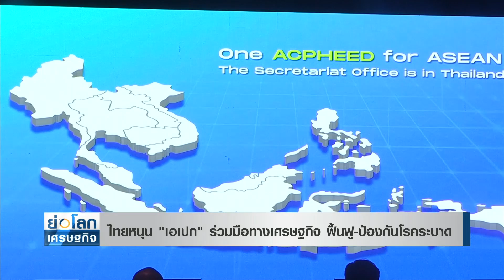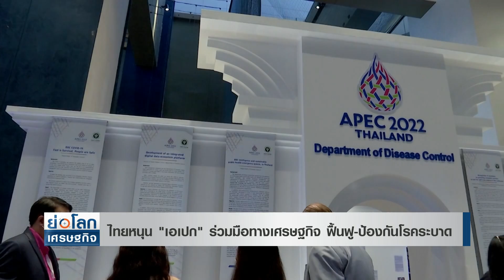ไทยหนุน "เอเปก" ร่วมมือทางเศรษฐกิจ ฟื้นฟู-ป้องกันโรคระบาด | ย่อโลกเศรษฐกิจ 29 ส.ค. 65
ปลายปีนี้ไทยจะเป็นเจ้าภาพการประชุมเอเปค ซึ่งเป็นความร่วมมือระหว่างประเทศที่สำคัญ ในระหว่างนี้จะมีการประชุมในประเด็นต่างๆ มากมาย ล่าสุดเป็นความร่วมมือทางสาธารณสุขและเศรษฐกิจ ซึ่งรัฐบาลไทยหนุนให้นานาชาติร่วมมือกันเพื่อฟื้นฟูเศรษฐกิจจากโควิด และที่สำคัญป้องกันการระบาดใหม่ที่อาจจะเกิดขึ้น